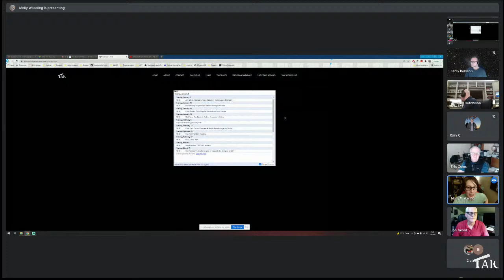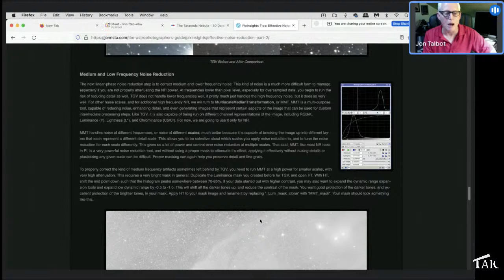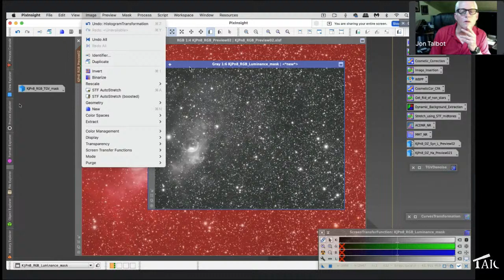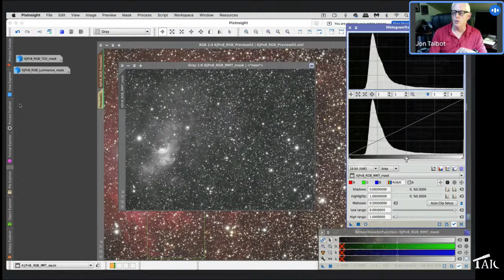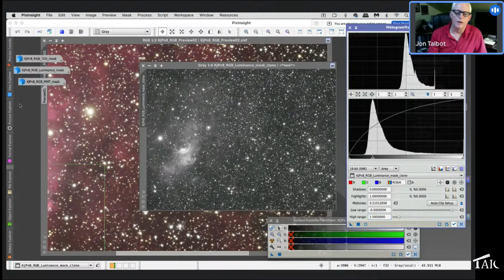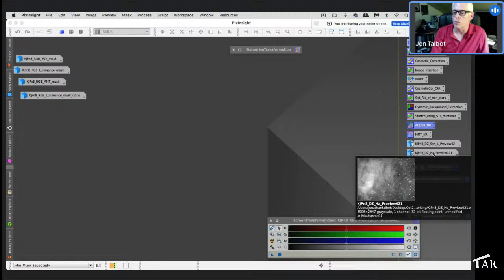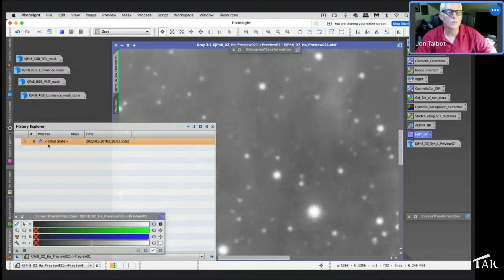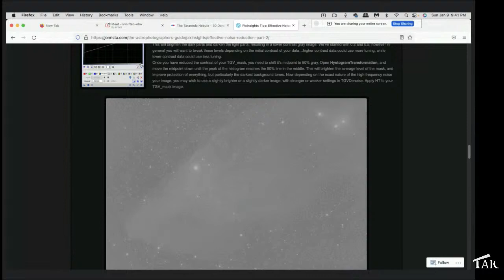2022.01.09 | Jon Talbot: Alternative Noise Reduction Techniques in PixInsight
Accomplished astrophotographer Jon Talbot walks us through some different noise reduction techniques using PixInsight.